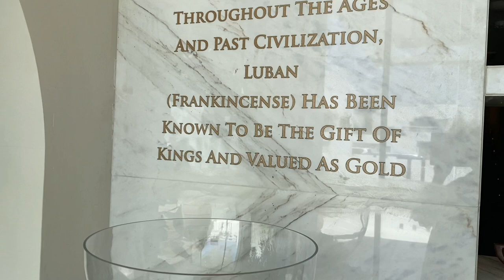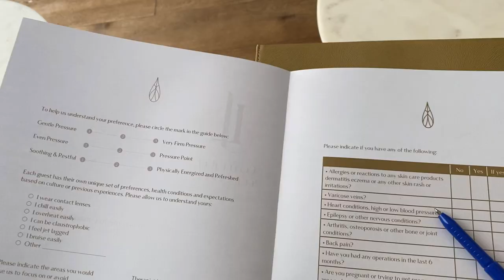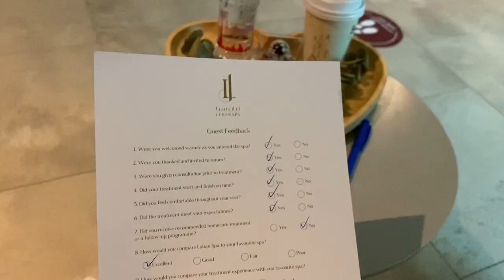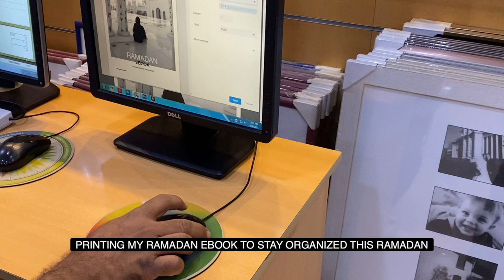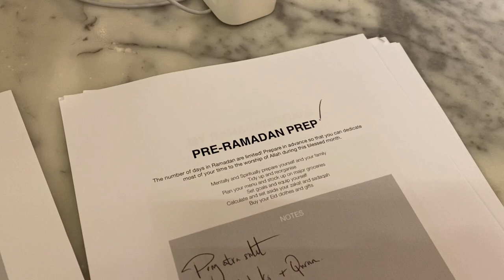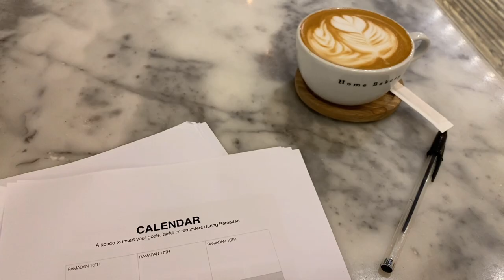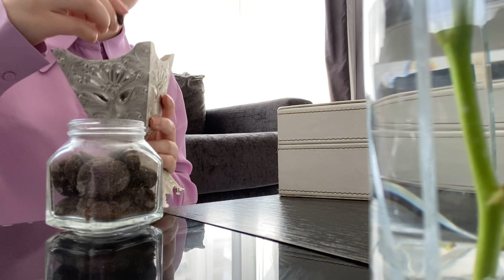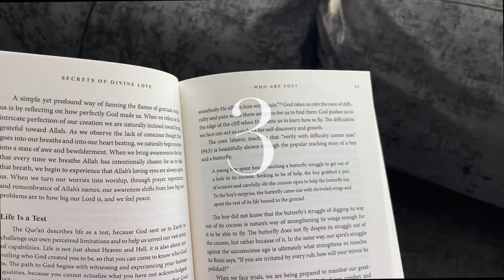Living in Dubai : Come with me RAMADAN PREP, Luxury Spa + Ramadan Planner - NO MUSIC VLOG 12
Ramadan is here and as promised I am sharing with you step by step my Ramadan prep. What I do to get Body, Mind & Soul ready for Ramadan.
Cleans the body, Strength the mind, Focus the soul.
Hope you will enjoy! Ramadan Mubarak ❤️

0:00 : Intro
0:22 : BODY. Arriving to the Spa
03:02 : Body Scrub Treatment
03:35 : Body Mask/Wrap Treatment
04:13 : Deep Tissue Massage Treatment
05:58 : Resting Room
07:16 : Facial Treatment
09:46 : Manicure + Predicure Treatment
15:24 : MIND. Printing Ramadan Ebook
15:42 : Last Coffee + Dessert before Ramadan
16:27 : Filling up the Ebook
18:45 : Home Cleaning + Organising
20:10 : Interior Perfume, Bukhur Obsession
21:04 : Intermittent Fasting
21:27 : SOUL. Read More
21:54 : Adoration, Salât, Qu’ran lecture
22:20 : Going to Taraweh, End of the video

Downloaded your Ebook Ramadan for a good cause here :  CLOSED - Thank you to those who participated ❤️